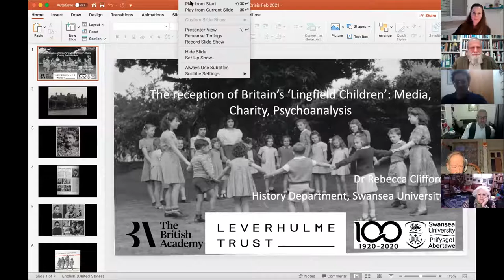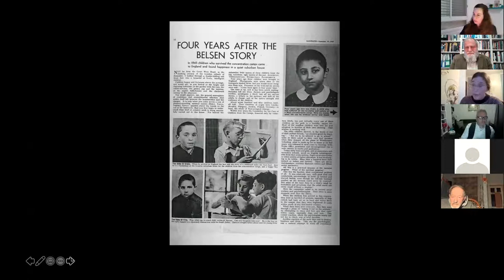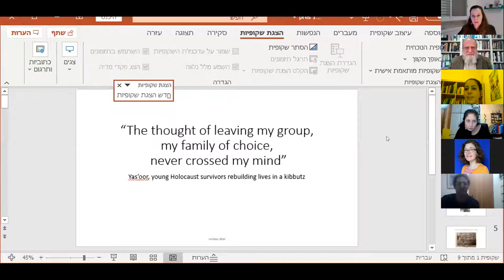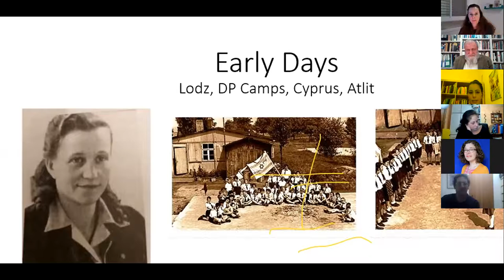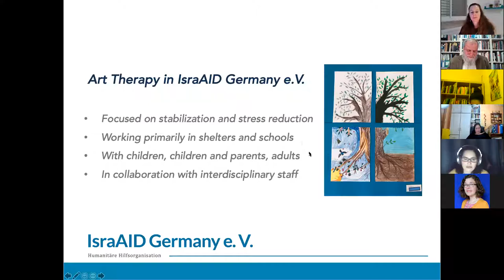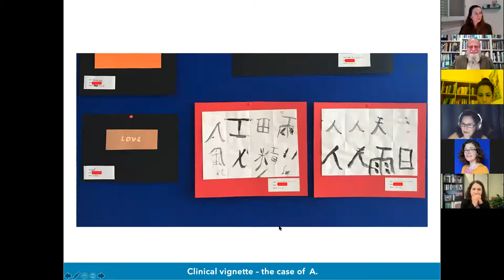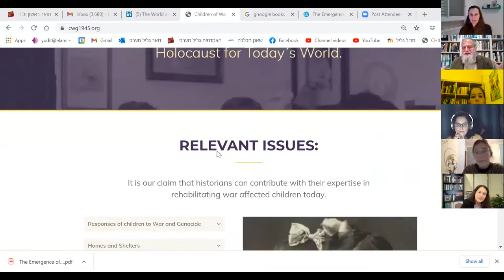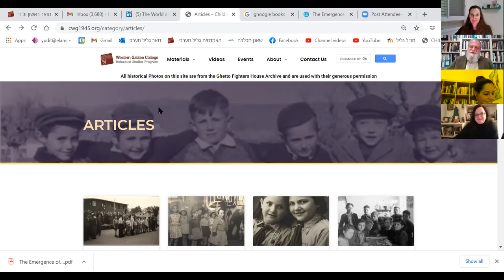Children in Crisis V: Challenges of Reception of Child survivors: Then and now: 2nd Session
Conveners: Dr. Verena Buser and Dr. Boaz Cohen

Second Session: Chair: Dr. Boaz Cohen
Dr. Rebecca Clifford, Swansea University
The Reception of Britain's "Lingfield Children": Media, Charity, Psychoanalysis
Ms. Mickey Dror, Yad Vashem
'Yas'oor': Young Holocaust Survivors
rebuilding Lives in a Kibbutz
Ms. Nehama Grenimann, IsrAid Germany
Co-creating Safe Spaces – Art Therapy
with Refugee Children and Parents in
Berlin
 Concluding Remarks: Dr. Boaz Cohen

Hosted by :  Holocaust Studies Program - Western Galilee College